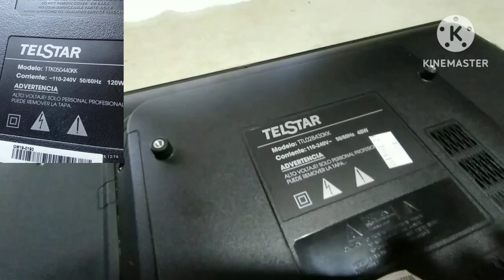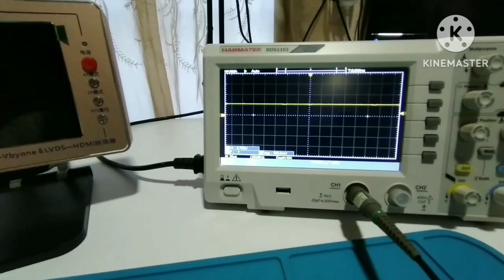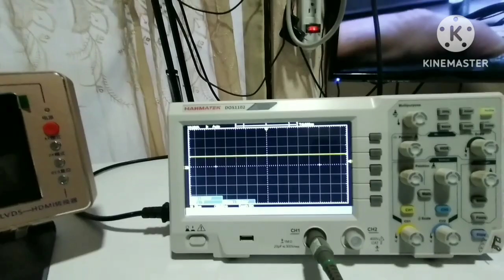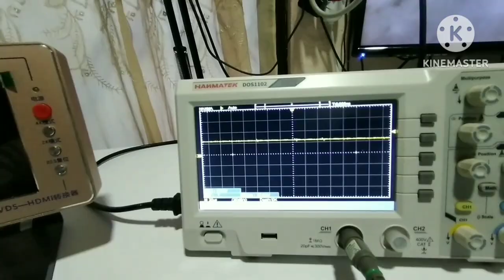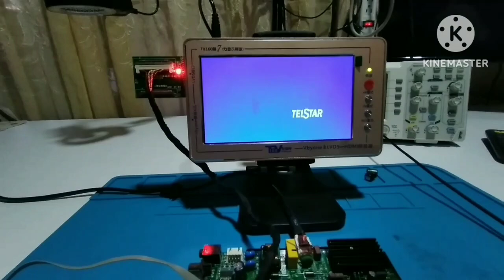👍 Reparación de tv que no funciona 🇨🇷🇨🇷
En este video se muestra el proceso de como reparar una tv que no enciende del todo y además mete un ruido en el voltaje de 12 voltios